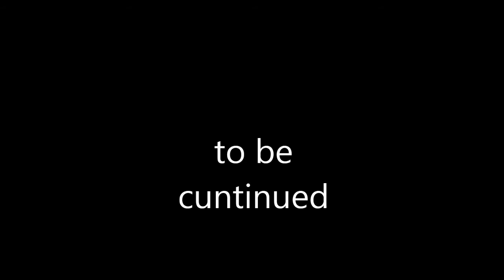Warframe part 1: Cray-Cray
~what better way to return than with whatever this shit is~

Behold as I drunkenly(ish) stumble through this random but actually decent free to play game with Zeris.
music is Lock and Load from Machinimasound.com